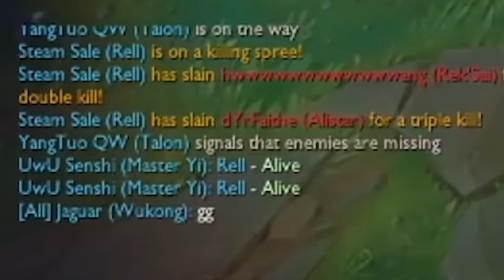PRESS THE ATTACK WUKONG IS SO GOOD!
BOOM

Edited by literal trash @Space Toast Studios ​